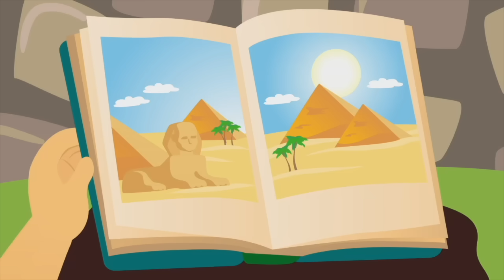Tatty y Misifu en el Pasaje del Terror de Halloween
En este capitulo, Tatty y Misifu van a entrar al pasaje del terror de halloween. ¿Quieres saber lo que les ocurrirá en el pasaje? Entra y descubre como termina esta historia.